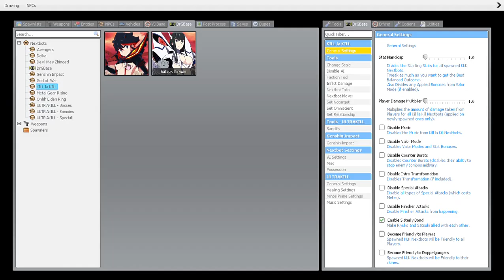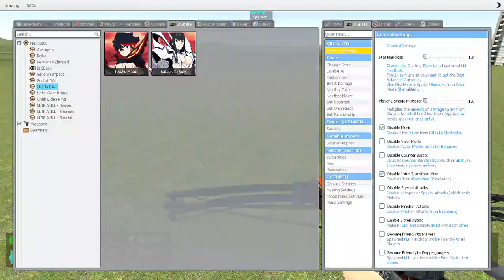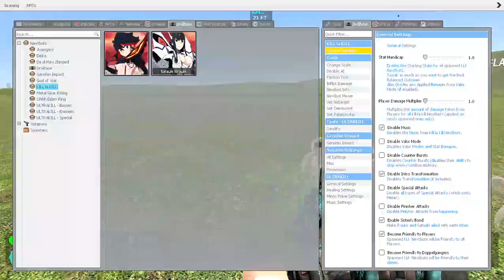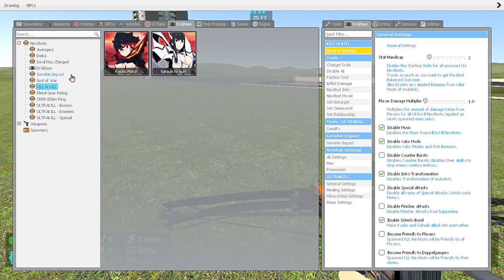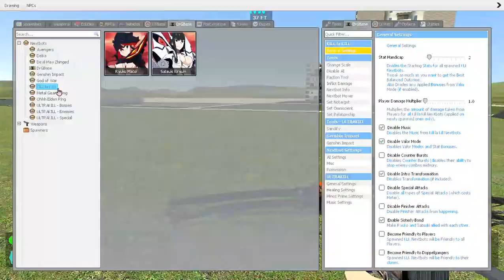Garry's Mod = KILL la KILL Nextbots : More Options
= TBA =
- Added several options to disable and enable
- Ryuko and Satsuki can now be allied with each other, their copies/doppelgangers, or even the player (in the options menu)
- Friendly Fire is still enabled regarding their projectile attacks
- Added counter bursts, useable only when they have enough meter and does not give stat bonuses but only as a means to push enemies away
- Satsuki now able to lifesteal (as her only means of healing) even without Valor Mode  to feed Junketsu's primal hunger
- Added new effects and improved several others (including the thousand stabs, dashing lines,  intro animation, Satsuki's rocket boosters and steam exhausts, and blocking pfx)
- Also added Satsuki's several other voice files